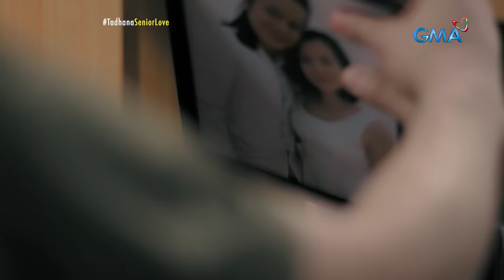Tadhana: MASAHISTA, NAGBIGAY NG LIGAYA SA ISANG SENIOR CITIZEN!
Aired (May 29, 2021): Ang dapat sana’y simpleng masahe ni Kristine, nauwi sa isang happy ending na hindi malilimutan ni Mario.

Watch it every Saturday, 3 PM on GMA Network. for our full episodes.